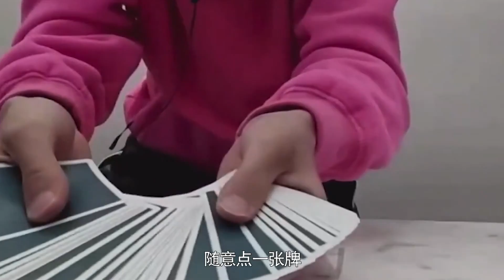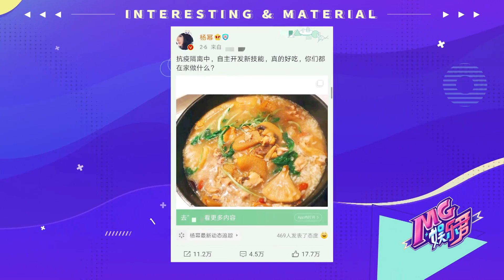明星“被困家中”做什么？ 原来他们还有这些隐藏技能 赶紧get起来